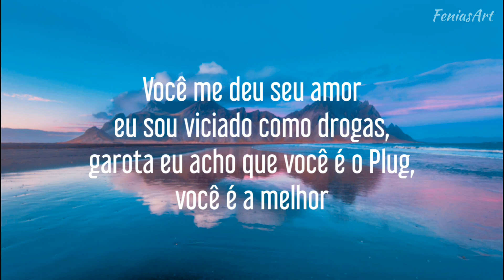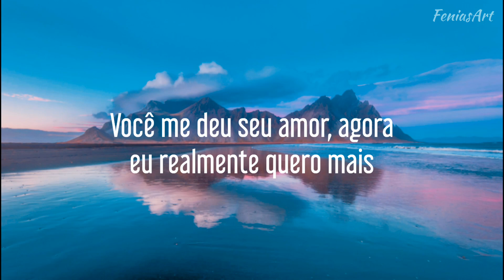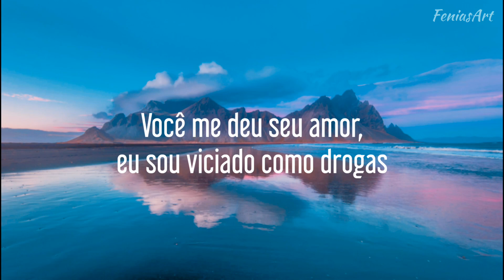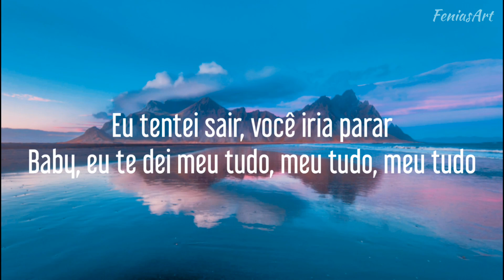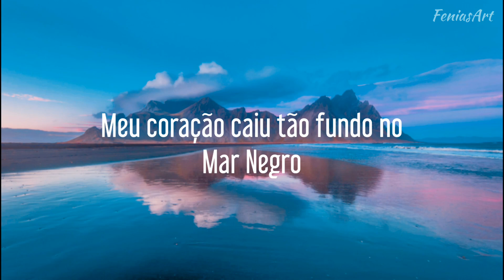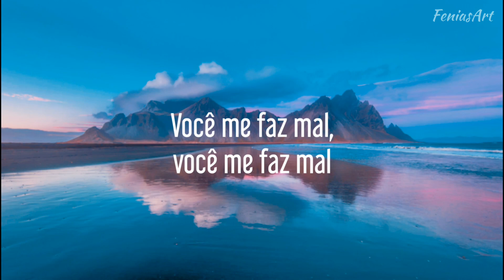Luh Kel feat. Lil Tjay - Wrong (Video Lyric) By FeniasArt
Siga o nosso Instagram:
@Fenias Art

Fenias Art

Vimeo:
Fenias Art

Queres um vídeo lírico grátis para o seu Status do Whatsapp, Facebook ou Instagram?

Obrigado!